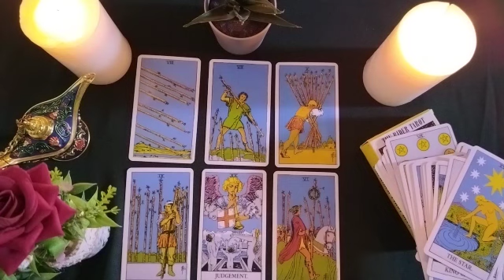SCORPIO🟦WHAT IS HE FEELING AND WHAT WOULD HE SAY TO YOU NOW? 💥